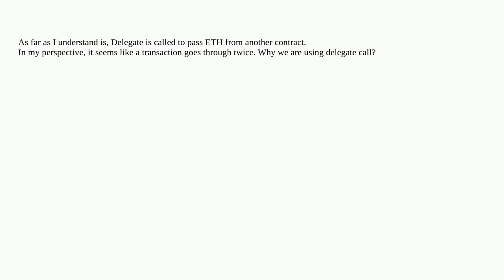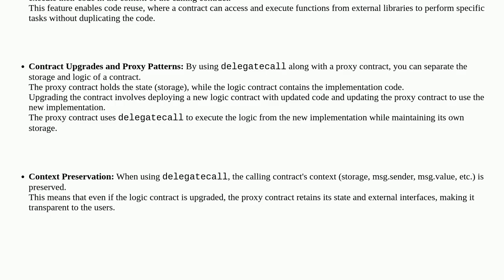Ethereum: Why we are using delegatecall?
Why we are using delegatecall?

A special thanks goes out to the community

  delegatecall